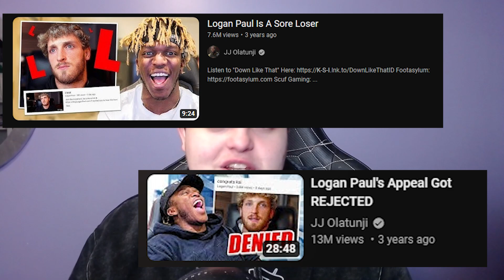KSI Is A Massive Clown and Sore Loser!? NOT A ROBBERY! Logan Paul Beats Dillon Danis? Tommy Fury??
The boxing world was set ablaze as KSI went head to head with Tommy Fury in a nail-biting showdown, and what a fight it was! In a decision that left fans divided, Tommy Fury secured a razor-close, controversial win, but it was the aftermath that kept everyone talking.

KSI, never one to mince words, claimed he should have been the victor and wasn't shy about voicing his opinion. This has sparked intense debates and some critics have accused him of being a "sore loser." In this video, we delve deep into the fight, the scores, and KSI's reaction – was it justified or over the line?

But wait, the excitement doesn't stop there! In the co-main event, Logan Paul and Dillon Danis went toe to toe, and it wasn't without its fireworks. Logan Paul secured the win, but not without a touch of chaos. Dillon Danis unleashed a late guillotine choke and triggered an all-out brawl in the ring as security rushed to maintain order.

Join us as we break down the highs, the lows, and all the drama that unfolded during this unforgettable night of boxing. If you're a fan of combat sports, you won't want to miss this recap and analysis of the epic KSI vs. Tommy Fury clash and the sensational showdown between Logan Paul and Dillon Danis.